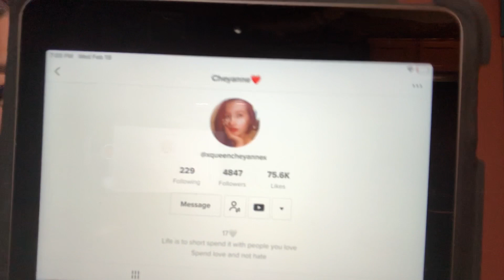SUCH LANGUAGE GRAMMY!!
Accent tag, sharing my accent from south louisiana!